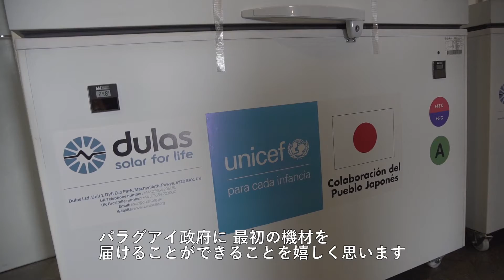パラグアイ：ワクチン接種強化のため、コールドチェーン機材を提供／UNICEF東京事務所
UNICEFは日本政府の支援を受け、パラグアイの新型コロナウイルス感染症（COVID-19）への対応を支援し、ワクチン接種体制を構築する「ラスト・ワン・マイル支援」として、コールドチェーンの整備を支援しています。

パラグアイの予防接種プログラムを強化するため、20万回分のワクチンを保管することができるソーラー式冷蔵庫7台が届けられました。